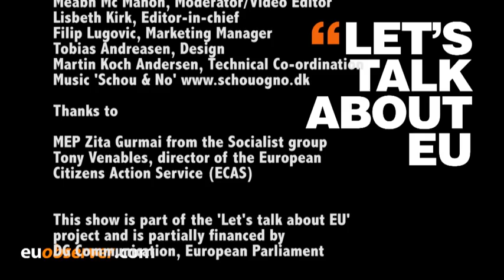European citizen initiative becomes a reality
EUObserver / Brussels (1st April 2012) - From 1 April 2012, European citizens will be able to send proposals to the European Commission, if they manage to gather 1 million signatures from at least 7 member states.

By Meabh Mc Mahon